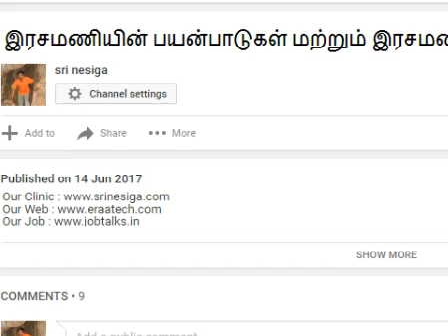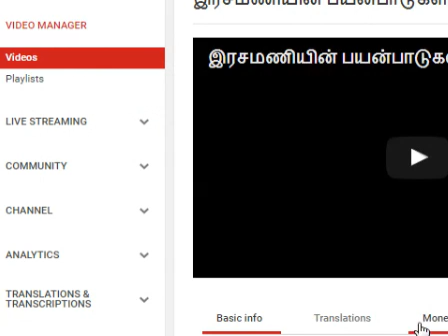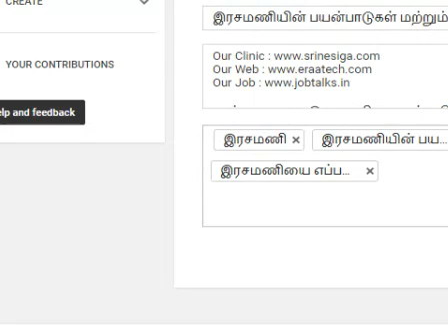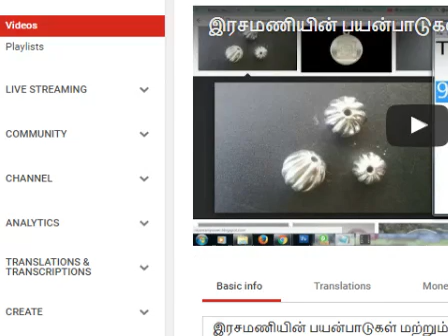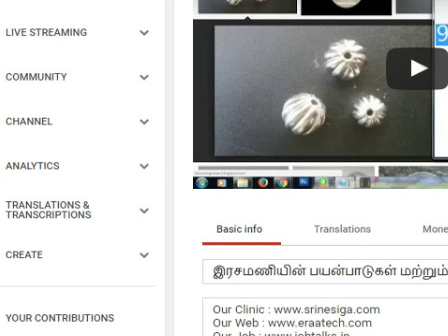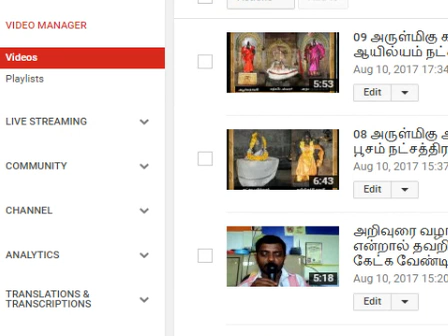இரசமணியினால் ஏமாந்தவர்கள் - தங்கராஜ் அய்யாவிடம் போன் செய்ததை கூறித்த தகவல்கள்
நன்றி!

உங்களுக்குத் தேவையான மருத்துவம் மற்றும்  ஜாதக ஆலோசனைக்குரிய கட்டணங்களை தெரிந்து கொள்ள கீழே உள்ள மெயிலில் தொடர்பு கொள்ளுங்கள்.